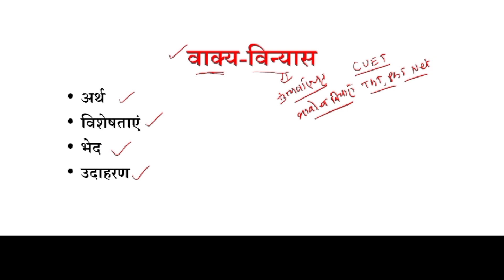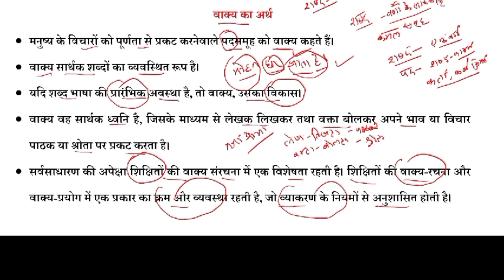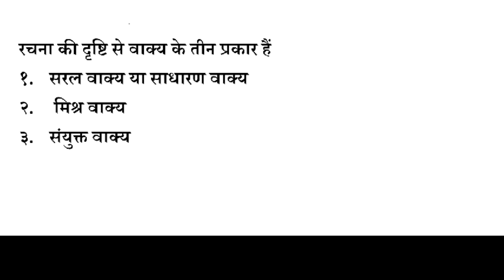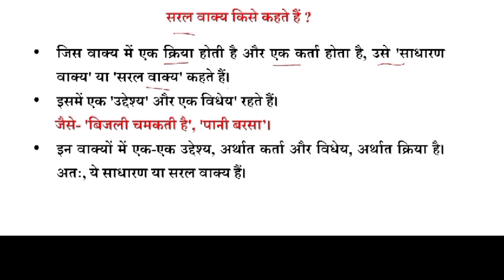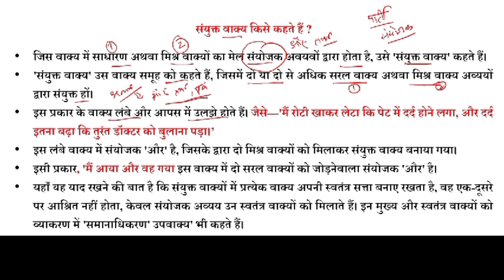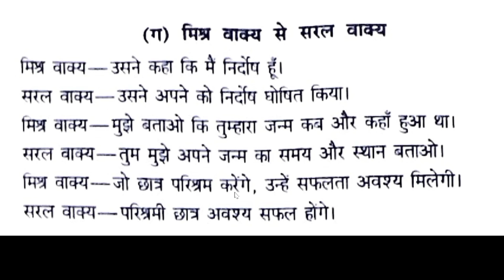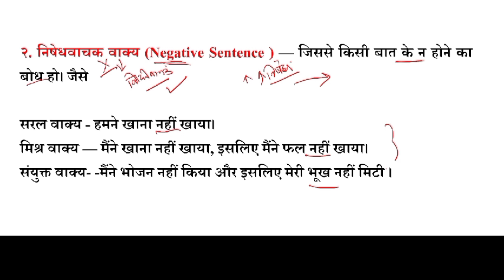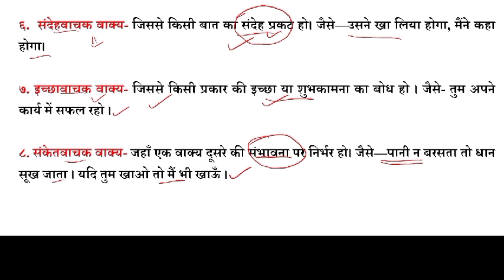CUET M.A हिंदी : वाक्य विन्यास - अर्थ_विशेषताएं_भेद_उदाहरण को सरलता से समझिए-Dr.Rajneesh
CUET - हिंदी : वाक्य विन्यास - अर्थ_विशेषताएं_भेद_उदाहरण को सरलता से समझिए-Dr.Rajneesh